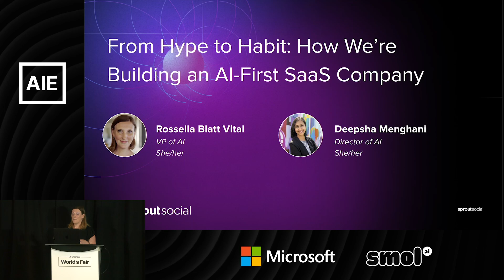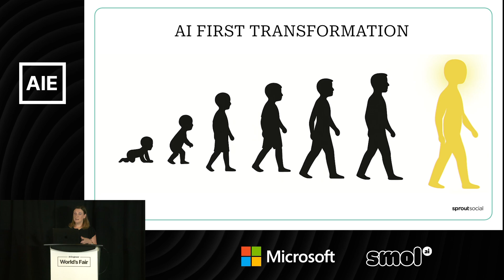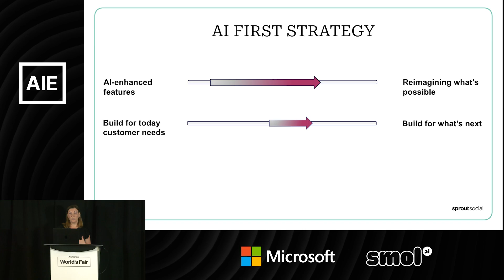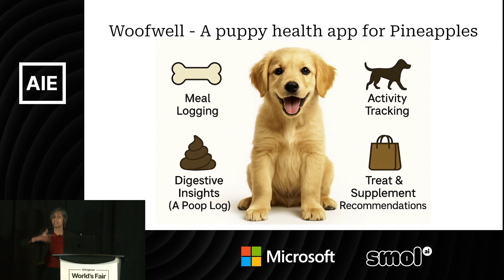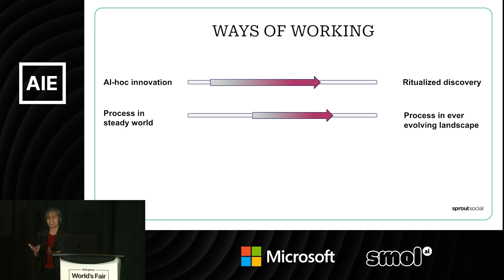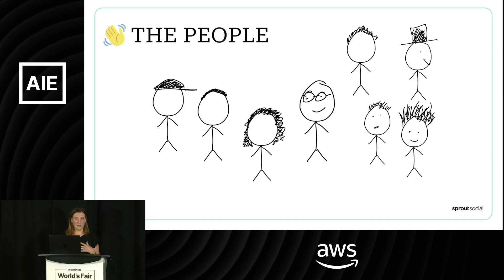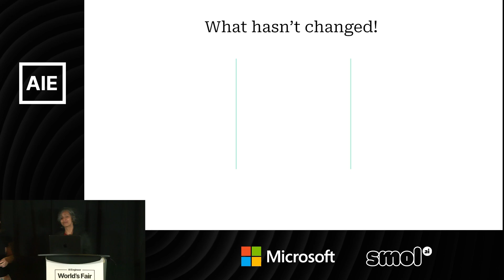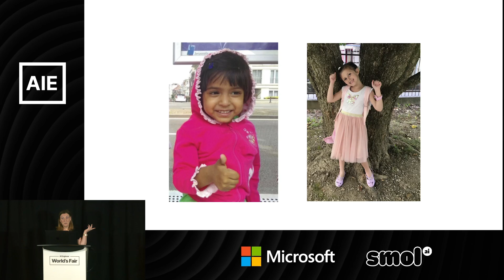From Hype to Habit: How We’re Building an AI-First SaaS Company—While Still Shipping the Roadmap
What does it really take to move a modern SaaS company from AI experimentation to becoming truly AI-first?

At Sprout Social, we’re in the midst of that transformation—rearchitecting strategy, systems, teams, and incentives to put AI at the heart of how we think, build, and deliver value. This is a story in motion: a behind-the-scenes look at how we’re evolving from isolated AI feature experiments to an AI-native operating model.

I’ll share what we’re learning as we navigate the innovation dilemma—integrating disruptive AI capabilities without breaking what already works or our roadmap. That includes rethinking how we define success, how we hire, reward, grow talent, and how we handle legal and ethical complexity without slowing down. We’ll explore the real-world tensions between rapid innovation, value delivery, making progress on Responsible AI, all while elevating internal AI fluency, and engaging with the broader AI ecosystem to stay at the edge.

This isn’t a playbook from the finish line—it’s a candid reflection from deep inside the journey.

About Rossella Blatt Vital
Rossella Blatt Vital is a passionate AI leader with nearly 20 years of experience turning data into business value—from hands-on research and model-building to strategic executive leadership. She began her journey with a PhD in machine learning, focusing on brain-computer interfaces and cancer detection, and spent years writing code, building models, and shipping AI-powered products before stepping into leadership roles across startups, academia, and Fortune 100 companies.

As VP of AI, Data, and Data Science at Sprout Social, Rossella leads the company’s AI transformation—driving strategy across engineering, applied science, and analytics. Her team is building AI-first capabilities across product experiences, platform infrastructure, and foundational data systems.

She’s passionate about building meaningful technology—and the teams that power it—with the belief that AI, when led with vision and integrity, can help shape a more thoughtful and human-centered future.

About Deepsha Menghani
Deepsha Menghani is a passionate AI leader with over a decade of experience translating data and machine learning into meaningful business impact—from predictive modeling and customer analytics to large language model applications. Her career spans hands-on data science, applied AI, and strategic leadership across global tech organizations. As Director of Engineering – AI at Sprout Social, her team is responsible for embedding AI into core product experiences and delivering insights that accelerate growth, improve customer understanding, and inform business strategy across the company.

She’s especially passionate about building AI that is not only technically robust, but also responsible, human-centered, and aligned with real-world decision-making.